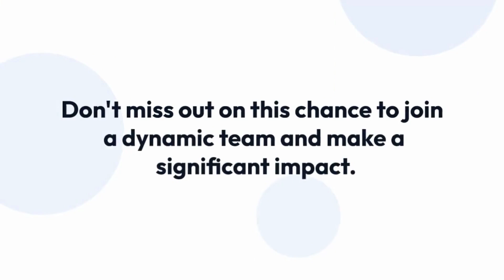Blue Yonder Consultant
*Title: Senior Blue Yonder Consultant Job Opportunity* | Dallas, TX | 6-Month Contract to Hire

*Description:*
Are you a seasoned Blue Yonder Consultant with expertise in Supply Planning, Production Planning, and Transportation Planning? We have an exciting opportunity for you!

Our client is looking for a Senior Blue Yonder Consultant to join their team on a 6-month contract with the potential for a permanent role. Located in Dallas, TX (with a preferred hybrid work model), this role offers a chance to make a significant impact on the efficiency and effectiveness of our client's IT systems.

*Key Responsibilities:*
- Translate complex business requirements into actionable recommendations, potentially involving custom designs and third-party solutions.
- Conduct thorough requirements gathering and create detailed functional specifications for robust solution designs.
- Develop comprehensive test plans and perform various testing phases, ensuring system functionality.
- Manage project lifecycles from ideation to implementation, adhering to SDLC methodology.
- Provide application support, resolving incidents promptly.
- Deliver guidance and training to facilitate smooth application roll-outs and user adoption.
- Identify and address impacts on existing Business Process Models, implementing necessary change management strategies.
- Offer solution leadership to address business challenges, enhancing the user experience.

*Requirements:*
- 3+ years of experience working with Blue Yonder, specifically in Supply Planning, Production Planning, and Transportation Planning solutions.
- Familiarity with Blue Yonder's Supply Planning, Transportation Management, and Sequencing modules.
- *Experience with 3rd-party transportation management tools like BluJay, Oracle TMS, or SAP TMS is a plus.*
- Preferred experience with CONA.
- Beverage industry experience is highly desirable.

If you're a Blue Yonder expert looking for a dynamic role in Dallas, TX, and are ready to take on new challenges in the supply chain industry, apply today! Join our team and contribute to optimizing our supply, production, and transportation planning processes.

Don't miss out on this opportunity to advance your career and work with a dynamic team.